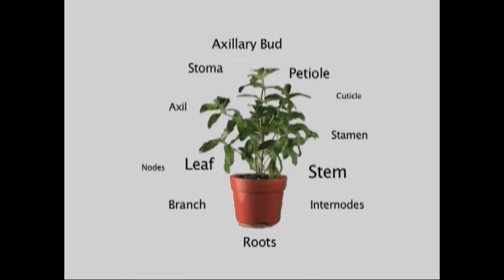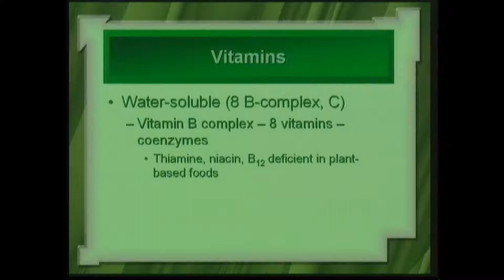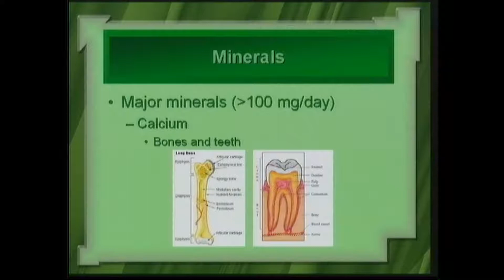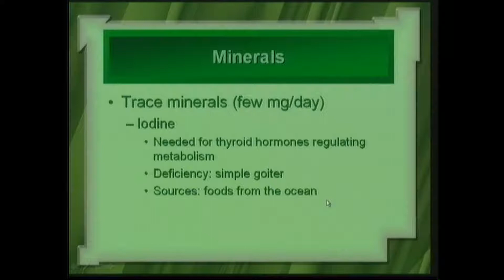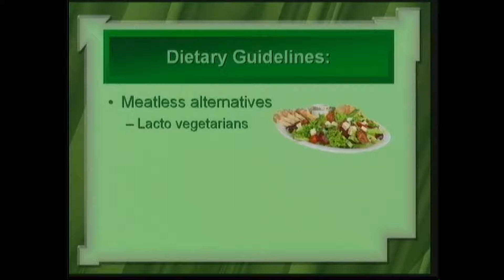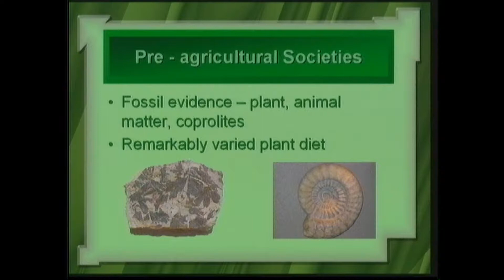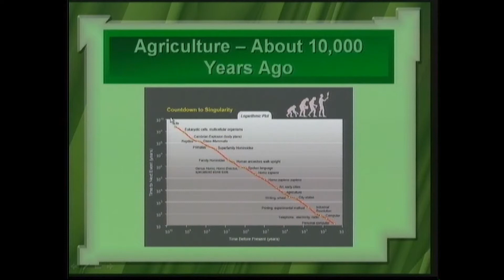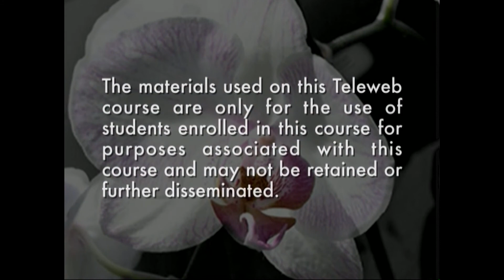BOTANY101 SESSION 21 (HD)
General Botany Botany 101 Hawaii